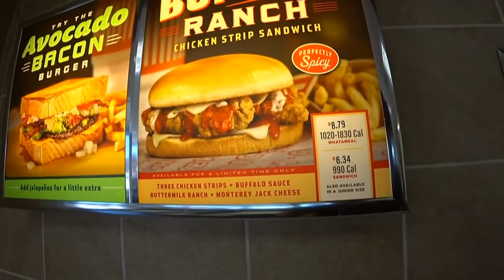HasanAbi May 29, 2021 – 🤠SHOPPING for COWBOY Outfits in Texas🤠 & going to Whataburger!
"I AM ON THE NEWLY WED SHOW FT. SODA, QT, NMP, MALENA, KACEYTRON, AUSTINSHOW, HASAN, WILL NEFF"

Chapters:
0:00 Starting Soon

ㅤ